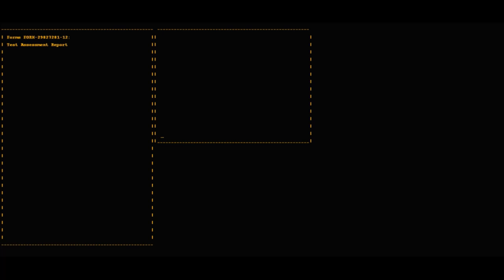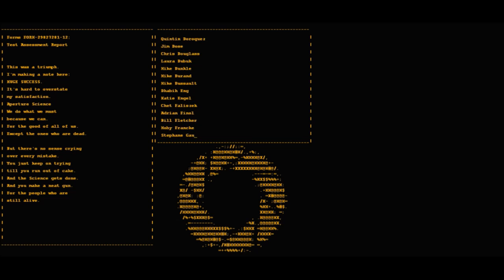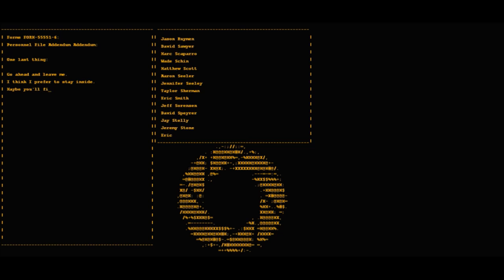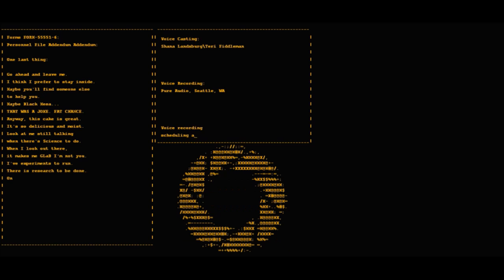Portal 1 Gameplay Finally Wojo Streams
The "epic" conclusion of my adventure with portals